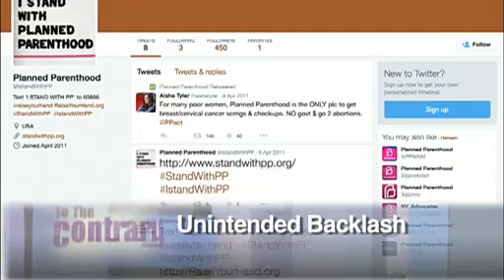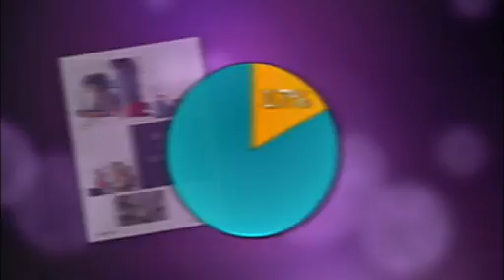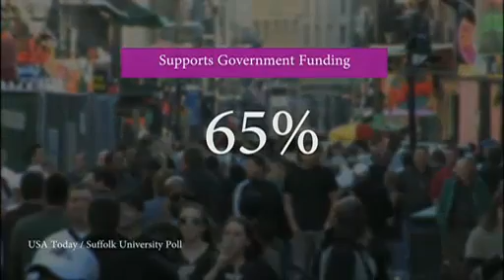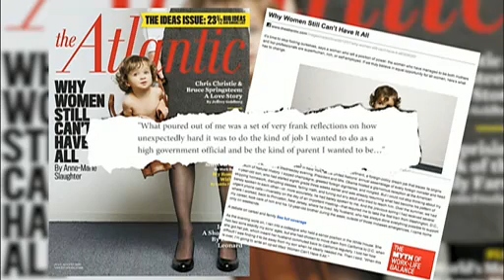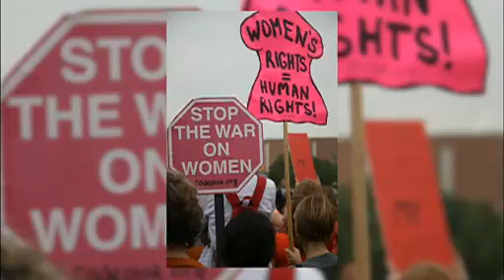Equality Study; Planned Parenthood; Anne-Marie Slaughter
Equality Study: A LeanIn.Org / McKinsey study looks at why women aren't equal in American corporations. Planned Parenthood: The organization enjoys popularity amid calls from Republicans to defund it. Anne-Marie Slaughter: The President and CEO of the New America Foundation speaks about balancing work and family. PANEL: Del Eleanor Holmes Norton, Linda Chavez, Debra Carnahan, Cari Dominguez